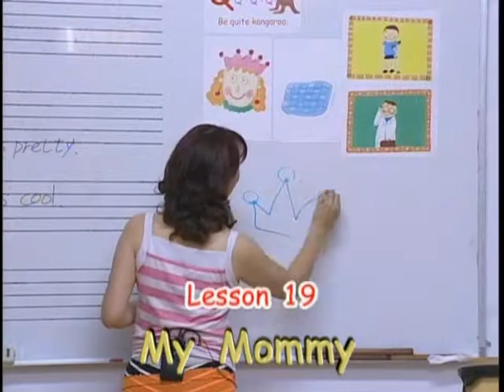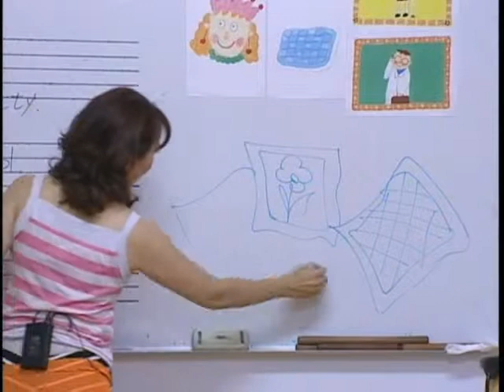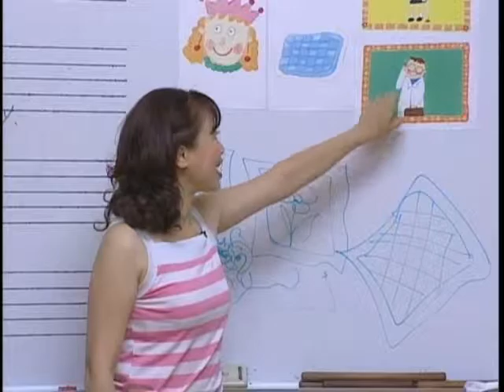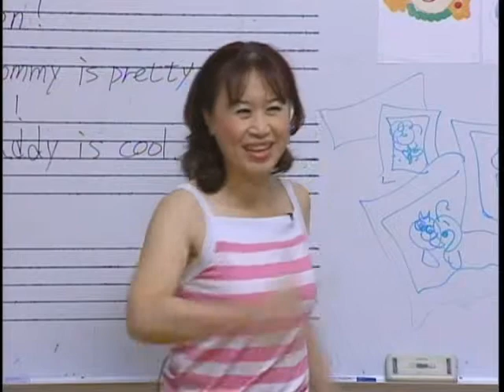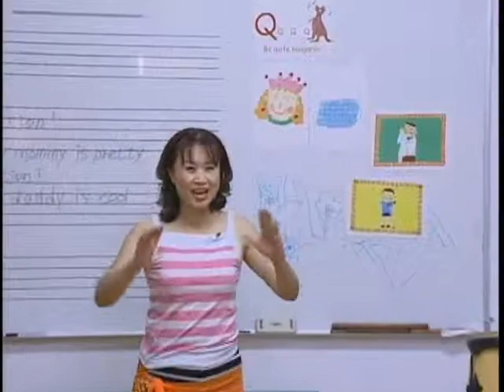【Shine On 啟蒙】Lesson19 - My Mommy